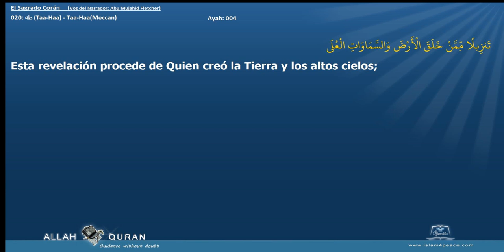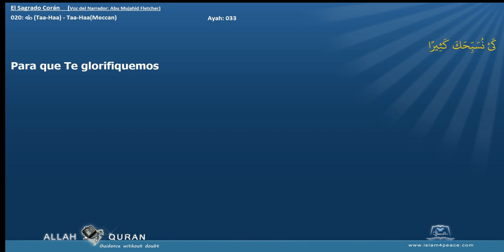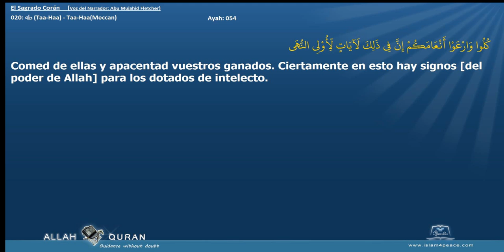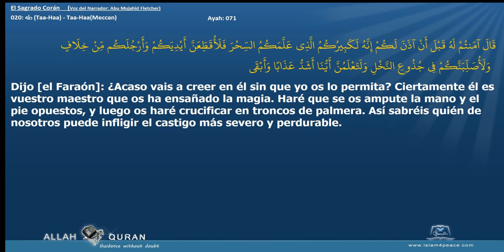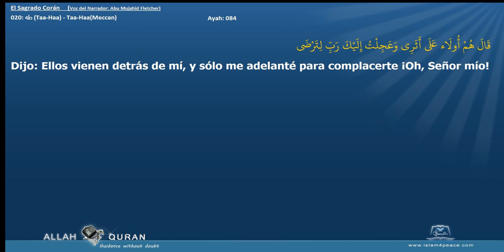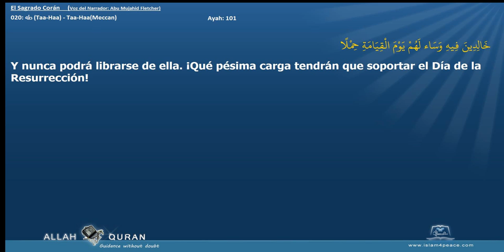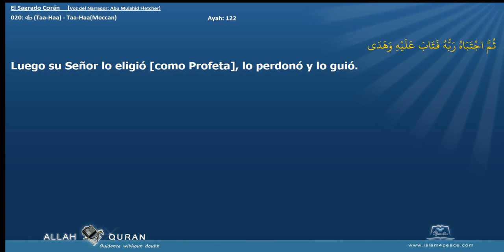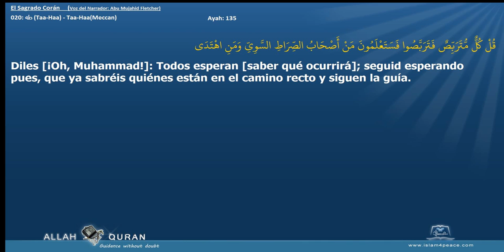El Sagrado Corán 020 طه Taa Haa Taa HaaMeccan